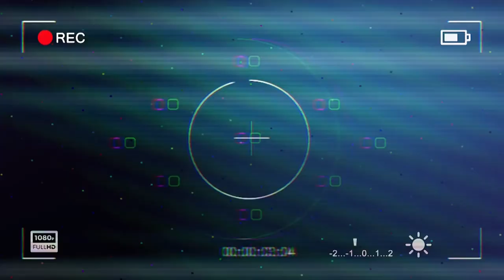ИНТЕРЕСНЫЕ ЛЮДИ НА НАБЕРЕЖНОЙ ЩЁЛКОВО | АРСЕНИЙ | ВАСИЛЕВСКИЙ.LIVE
Наш оператор Сергей Василевский много ходит по городу и встречает разных людей. Мы решили сделать его небольшой влог и рассказать вам, как много необычного и интересного есть в нашем Щёлково!